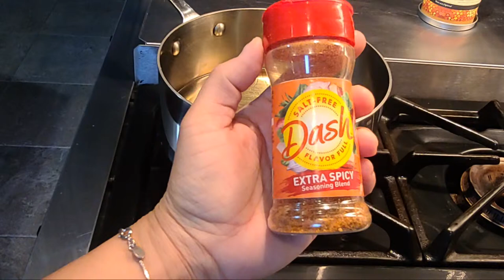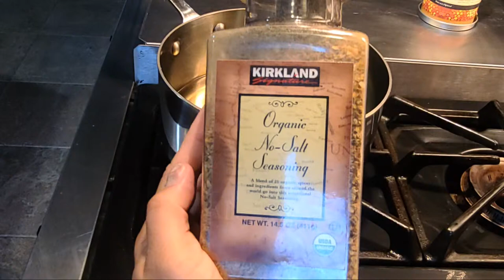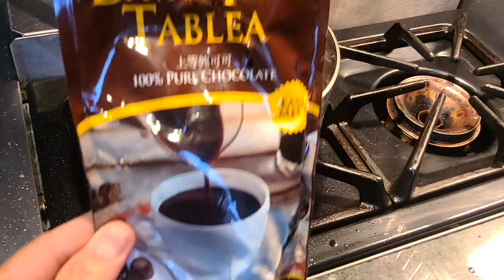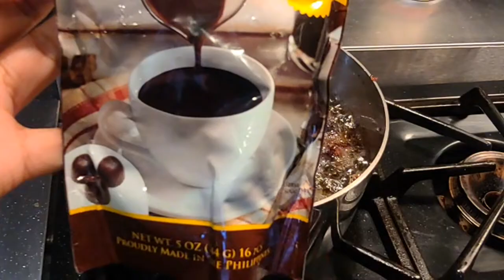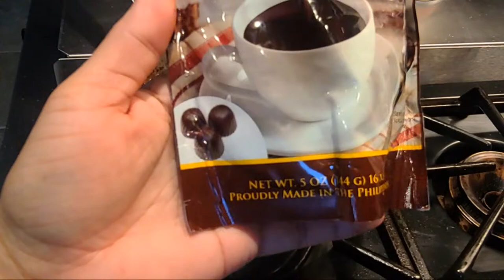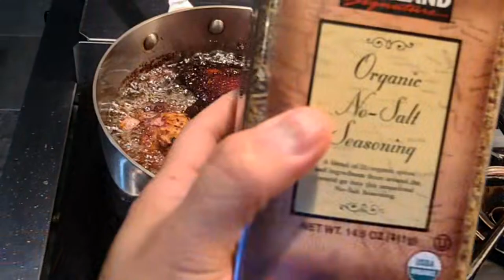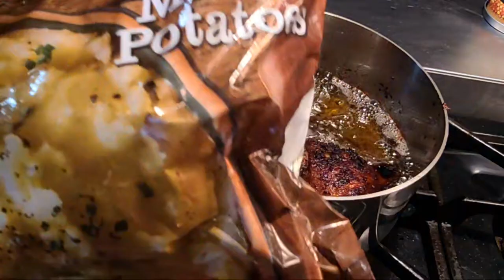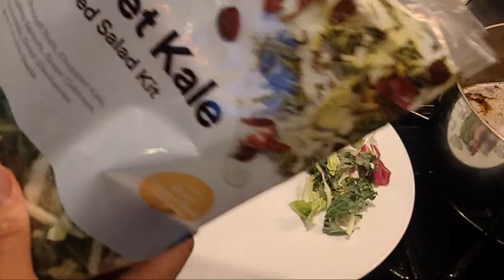Let's Fry Chicken Thighs